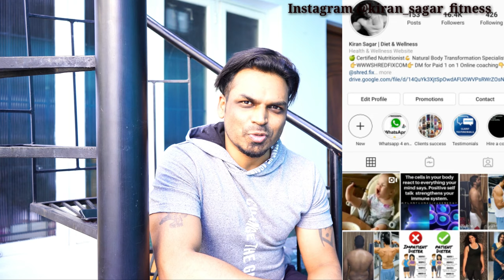TOP 5 HOME EXERCISE TO REDUCE BELLY FAT | ಹೊಟ್ಟೆಯ ಬೊಜ್ಜು ಕರಗಿಸುವ ವ್ಯಾಯಾಮಗಳು | WORKOUT PLAN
WATCH BELOW VIDEO TO BOOK FREE CONSULTATION CALL WITH ME TO JOIN ONLINE BODY TRANSFORMATION COACHING PROGRAM ?

For Serious online coaching inquiry and consultations - visit my and or directly contact me on my instagram account @kiran_sagar_fitness Go through this link for online coaching packages , let me know if your interested through email ! I Will call you to assess your lifestyle and guide you accordingly

If you are looking for paid online coaching watch this below video to know about complete procedures to enroll or join the body transformation program with Kiran sagar

Please note that you will have to be in calorie deficit to reduce any fat in body.

six pack ಮಾಡೋದು ಹೇಗೆ ? | FREE SIX PACK DIET | KANNADA | GVT WORKOUT PLAN | TIPS TO GET ABS

TO DOWNLOAD THE FREE EXERCISE PLAN -PLEASE LOGIN TO MY INSTAGRAM ACCOUNT BIO @KIRAN_SAGAR_FITNESS

Nothing contained herein is to be construed as Medical Advice. Use of any supplements/drugs and exercise regiment should
only be done under the directions and auspices of a licensed physician. The writer/speaker does not claim to be a medical doctor nor does he purport to issue medical advice.